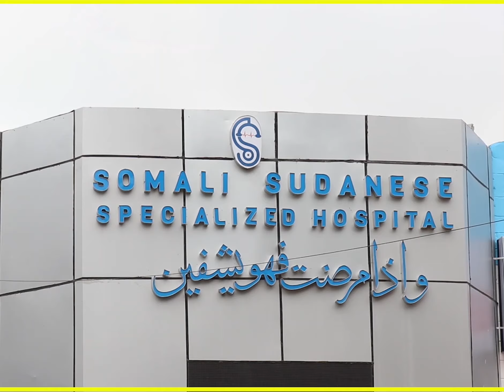TALIYAHA MILATARIGA SOOMAALIYA IYO WAFDI UU HOGGAAMINAYO AYAA GAARAY DEGAANKA MASAAJID CALI GADUUD.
TALIYAHA MILATARIGA SOOMAALIYA IYO WAFDI UU HOGGAAMINAYO AYAA GAARAY DEGAANKA MASAAJID CALI GADUUD OO DHOWAAN AS LAGA SAARAY.